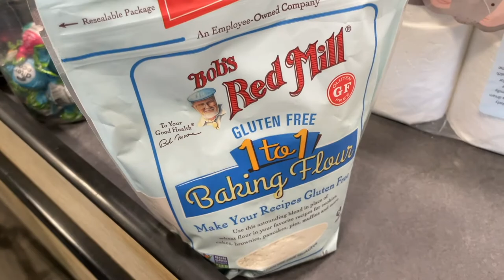BANGER OR BUST?! VEGAN HOLIDAY COOKIES + SOREL BOOTS TRY ON | VLOGMAS DAY 3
We are onto day 3 of vlogmas and today I am making vegan cookies... will they be a banger or a bust?! Watch to find out!

P R O D U C T  D E T A I L S:

2:15 – My FAV robe
3:42 – Sorel Brex Waterproof Bootie
4:27 – Brex Lace Up Waterproof Boot
5:20 – Out N' About Sorel Boot
6:42 – Sorel Brex Waterproof Chelsea Boot
7:53 – Sorel Joan of Arctic Lace Up

xx Kat